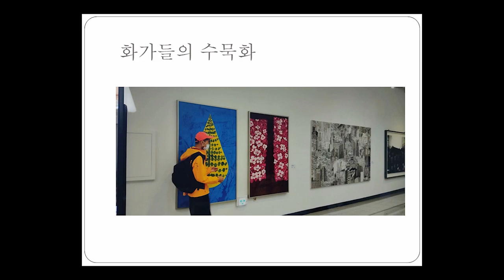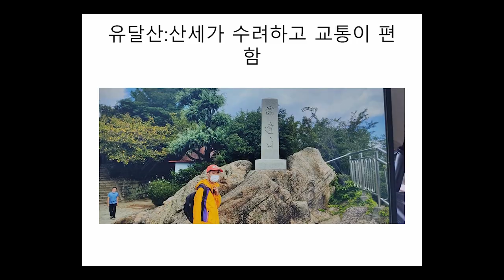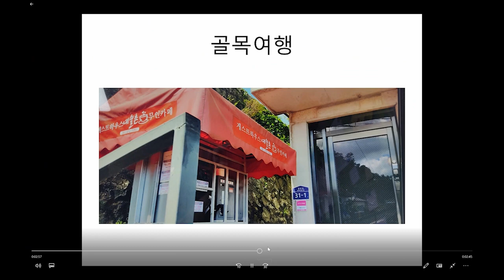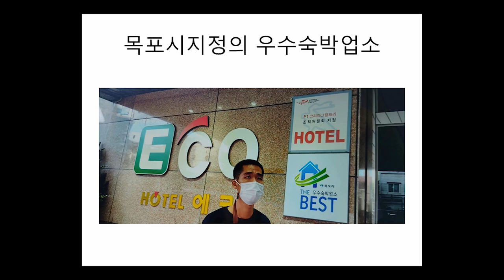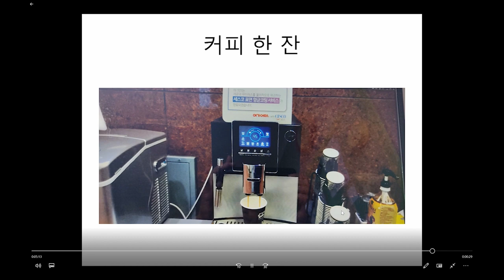라이브 인 목포 시즌2 영상 공모전#목포#장애#화가#여행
라이브 인 목포 시즌2 영상 공모전에 참여합니다.